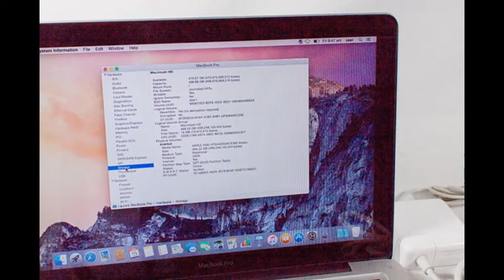P74384 - Apple MacBook Pro 13" Mid 2012 2.5GHz Intel Core i5 + 4GB Ram + 500GB HD +DVDRW